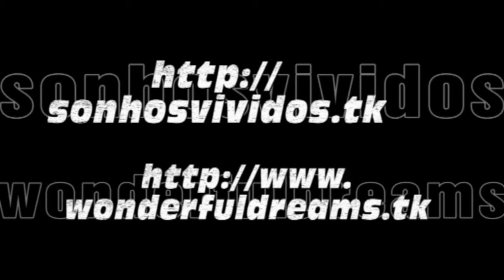Costa Victoria - Dinner Party (with Creew)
Cruzeiro Costa Victoria - 24 a 31 Outubro de 2009

Portos Escala: Veneza, Ancona, Santorini, Mykonos, Pireus/Atenas, Corfu, Dubrovnik, Veneza

29/10/2009 - Costa Victoria

Festa durante o Jantar no Restaurante Sinfonia, com presença do Comandante Salvatore Donato

Costa Victoria Cruise - 24 to 31 October 2009

Ports: Venice - Ancona - Santorini - Mykonos - Piraeus/Athens - Corfu - Dubrovnik - Venice

29/10/2009 - Inside Costa Victoria

Dinner Party, with Salvatore Donato, captain of the Costa Victoria